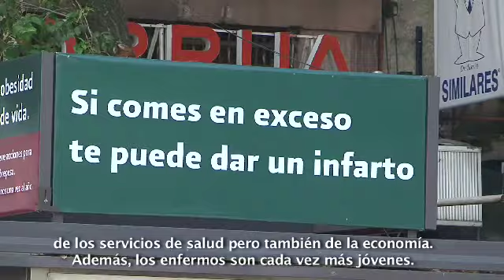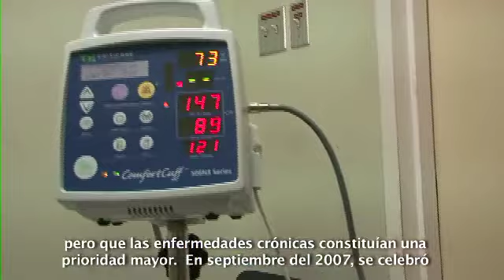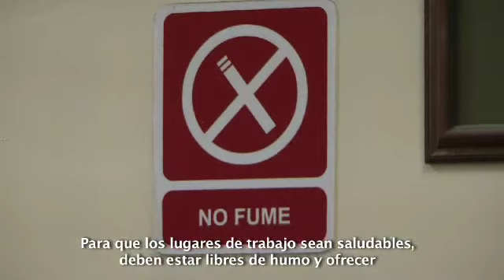Dr. James Hospedales, Entrevista sobre Enfermedades Crónicas